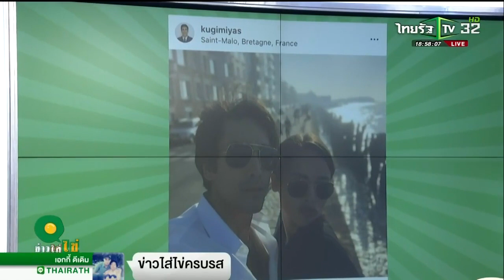ณเดชน์ - ญาญ่า ข่าวใส่ไข่ | 21 ต.ค. 62